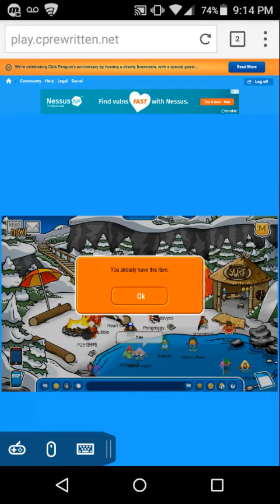CP Rewritten Part 6: Bat Pin Location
I did had help finding the pin where some players told me the location of it ( thank you penguin pals) 🐧🐧🐧